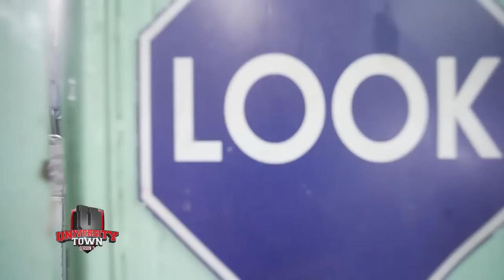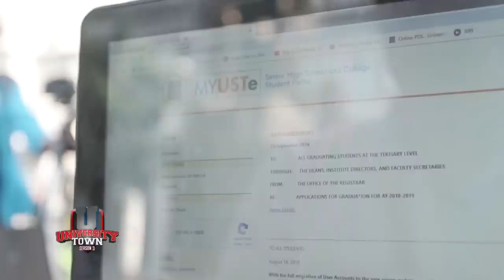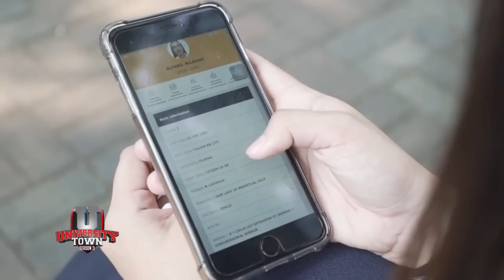UTOWN: Roam around UST a la certified Thomasian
Proud Tomasinos share the top 5 musts in the Campus that are part of student life.